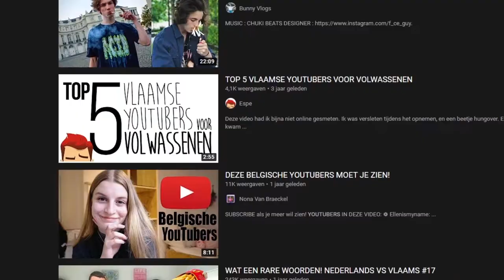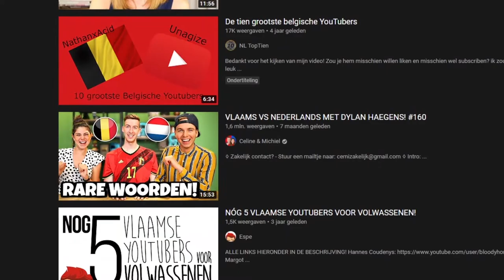Mijn auditie - parodie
Beste dames en heren.

In deze video een parodie op de audieties die voor k3 worden gedaan omdat klaasje k3 verlaat.

dus hierbij is dit geen audities maar eeder een grappig liedje over mijn kanaal, genoemd Panda Punten.

Bezoek ook zeker mijn twitter voor grappige fotos en textjes